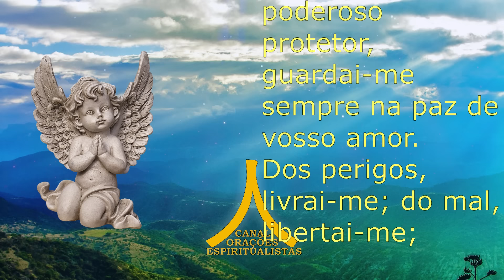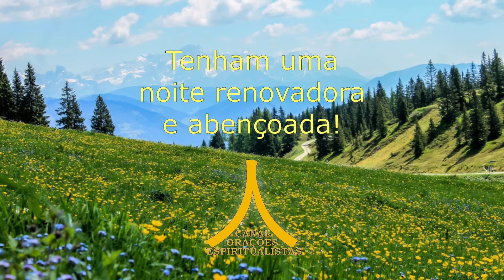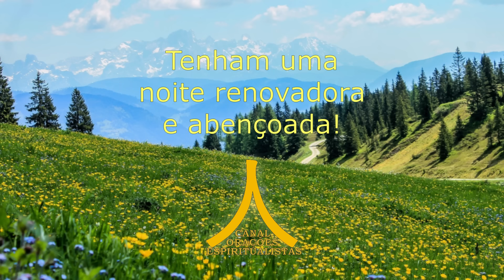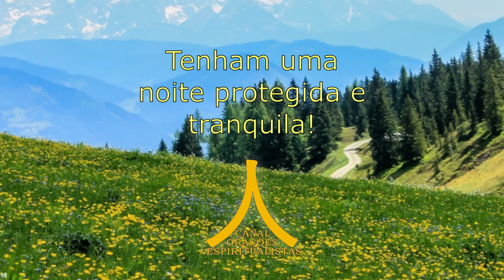Oração da Noite! Proteção com Ave Maria e Pai Nosso!